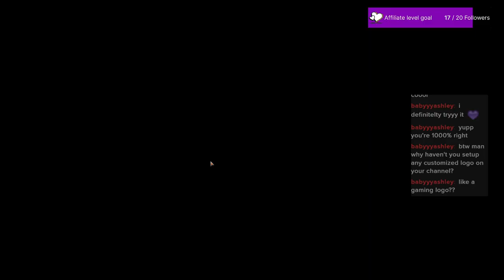MidWeek Magic and some Drafts 10/23/24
MidWeek Magic Phantom Golden sealed, followed by some DSK Drafts -- Watch live